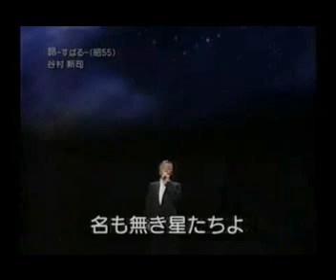Subaru - Tanimura Shinji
The Great Japanese song.